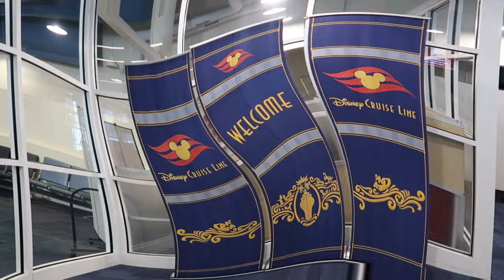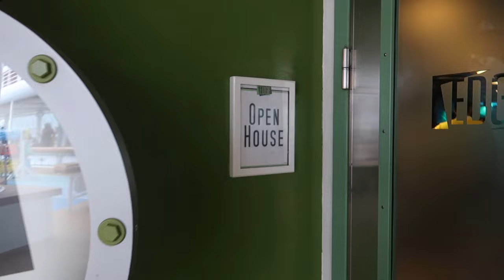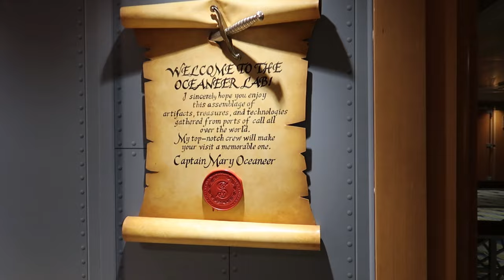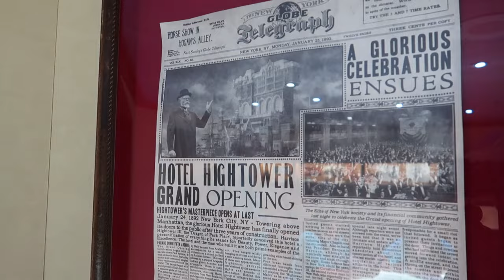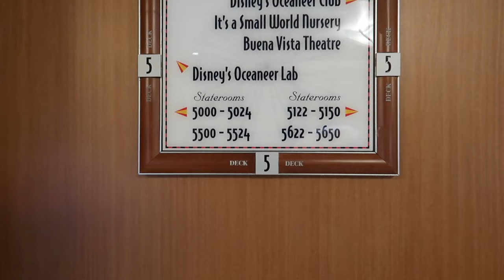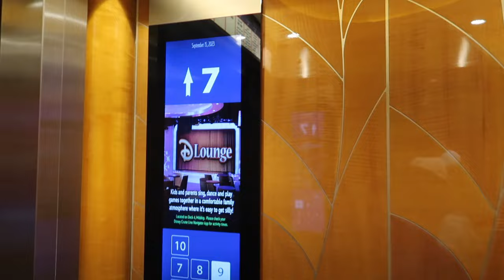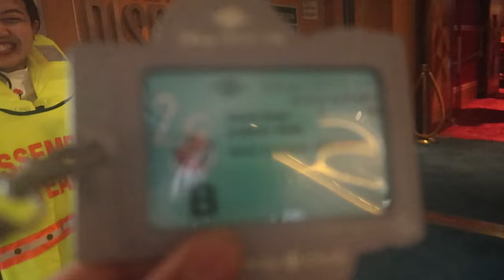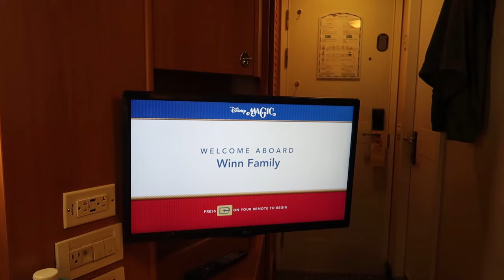Disney Magic Cruise / Embarkation Day 1 / Ship Tour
I know it's been a while since I posted a video on my channel. It's been really hard and difficult for me to juggle 2 jobs and do this on the side which is something I love doing. I am trying and will try my very best to get a lot more videos of my journey's out to you guys. Thanks for your understanding.